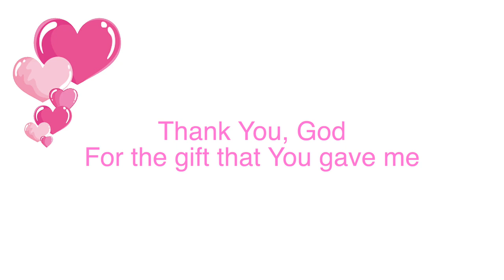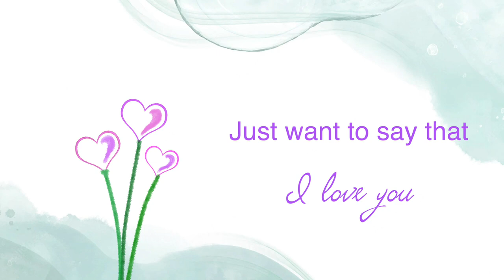My Beautiful Mommy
My Beautiful Mommy prepared by BellaVoce.WAO!Kids
歡迎留言或到FB & IG PAGE 查詢課程資料
Please visit our FB page or IG for more program information.